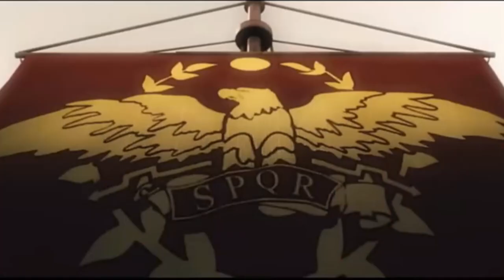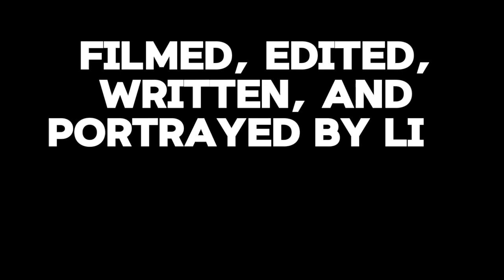NHD 2024 Documentary Amadora Delhierro and Lillian Lombard BATTLE OF ACTIUM: EGYPTS DOOM